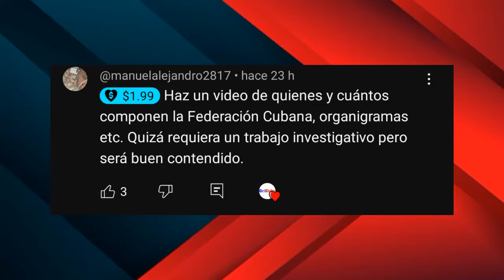¡Increíble! Dariel Morejón manda a callar a todos en la Liga de Naciones de CONCACAF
El futbolista cubano Dariel Morejón le cerró el hocico a todos sus críticos, tras su más reciente presentación con la selección cubana de fútbol en Liga de Naciones de CONCACAF. Hablamos sobre cuáles han sido las claves del meteórico ascenso que ya experimentado el jugador del Santa Ana en el fútbol de Costa Rica.

❗Únete a la familia GolCuba en redes.